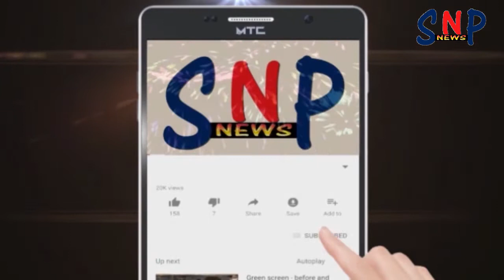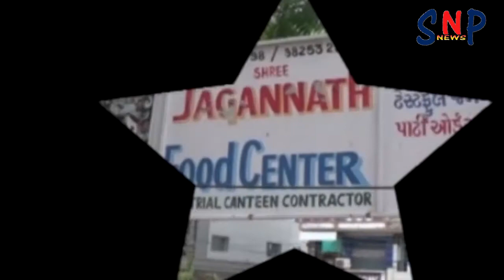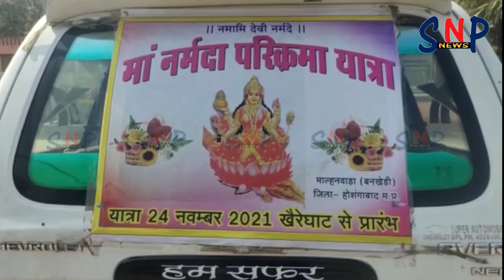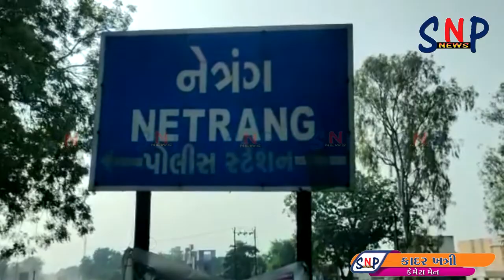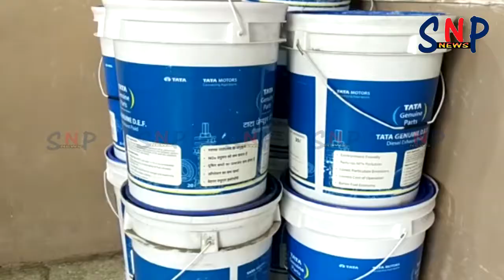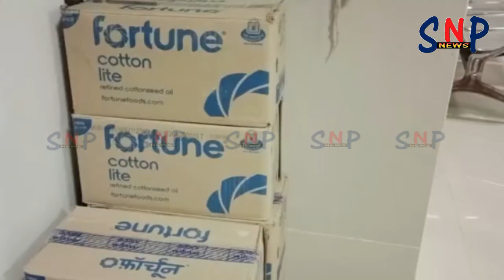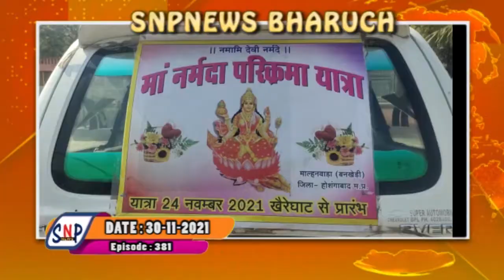SNP NEWS BHARUCH : 30/11/2021 (ALL NEWS)